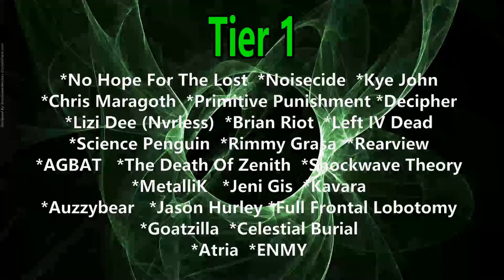Diskust - Never Have I Ever ( Reaction / Review ) METAL FROM AUSTRALIA